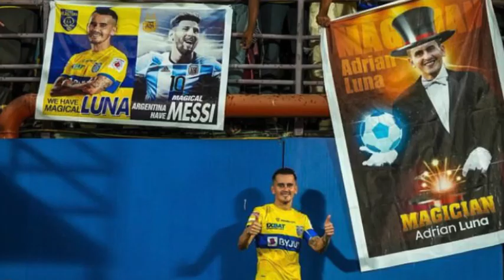Ikker guraotxena പൊളിച്ചു ബ്ലാസ്റ്റേഴ്‌സിൽ കിടിലൻ മാറ്റം/ keralablasters news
Keralablasters vs chennaiyin fc lineup
Keralablasters live
Kbfc live
Kbfc vs cfc live
chennaiyin fc live
Keralablasters vs chennaiyin fc live
chennaiyinfc

kbfc news
Keralablasters goals
keralablasters updates
keralablasters whatsapp status
keralablasterstransferrumour
isl 2022
isl transfer news 2022
isl keralablasters

Query Solved
1-Kerala Blasters players
2-Keralablasters
5-Kerala Blasters new signing
6-kbfc new signing
7-kerala blasters transfer
8-kerala blasters transfer news 2021-22
9-kerala blasters players 2022
10-Kerala Blasters 2022 players list

football-kick